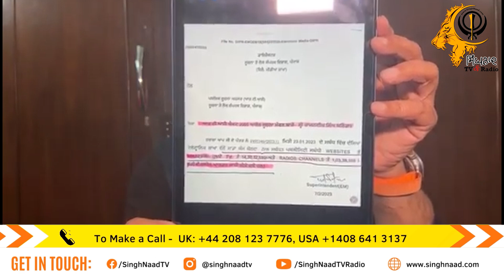ਸਿਰਫ਼ ਇੱਕ ਨਾਅਰਾ ਪ੍ਰਚਾਰਨ ਲਈ ਹੀ ਉਡਾ ਦਿੱਤੇ 33 ਕਰੋੜ |Sukhpal Khaira | Sada Kam Bolda | Punjab Govt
Studio ਵਿੱਚ ਕਾਲ ਕਰਨ ਲਈ️

Skype ID: SinghNaad Radio

ਸਿਰਫ਼ ਇੱਕ ਨਾਅਰਾ ਪ੍ਰਚਾਰਨ ਲਈ ਹੀ ਉਡਾ ਦਿੱਤੇ 33 ਕਰੋੜ ਰੁਪਏ | Sukhpal Khaira | Sada Kam Bolda | Punjab Govt | Bhagwant Mann